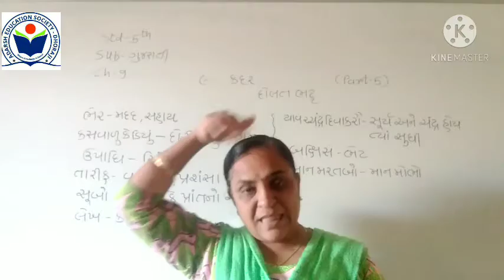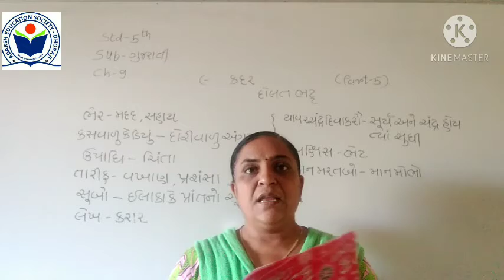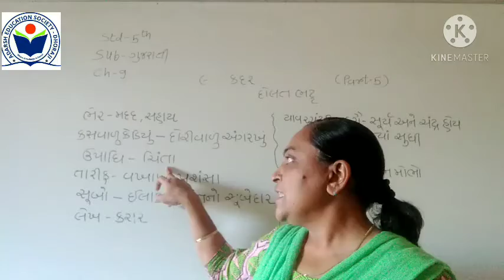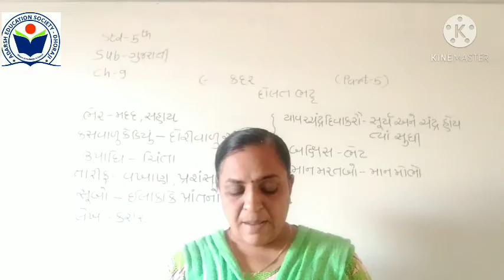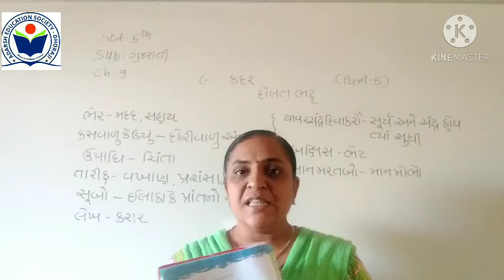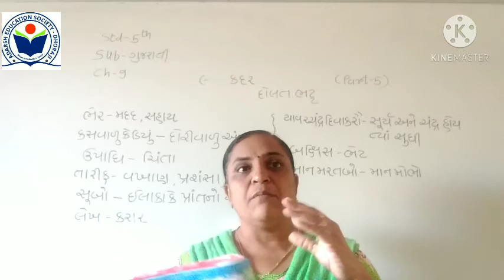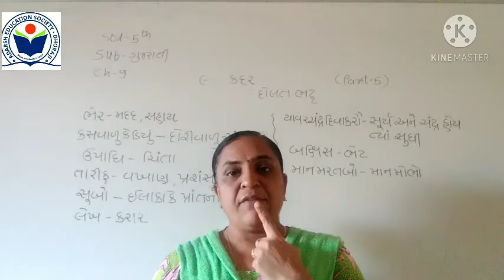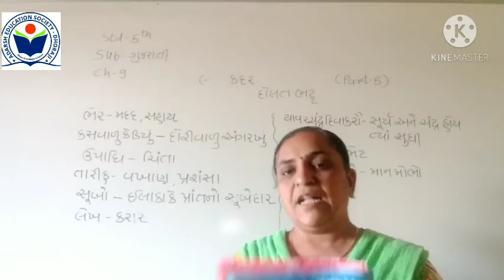Std 5 Gujrati ch 9 કદર part 5